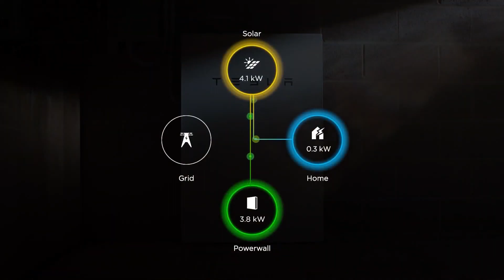Why Is 100 The Magic Number? Find Out Inside This Tesla Gigafactory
What does the future look like for Elon Musk and Tesla after the rollout of Gigafactories around the world? Find out in today's episode.